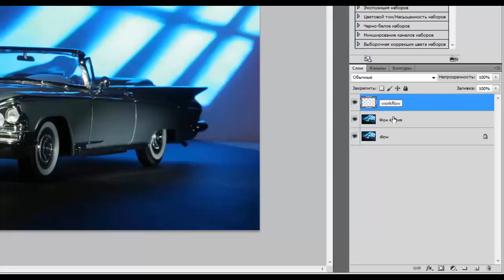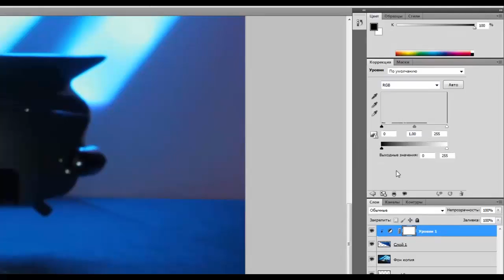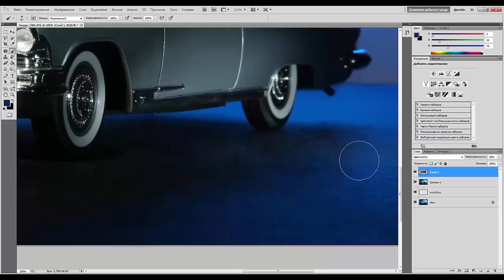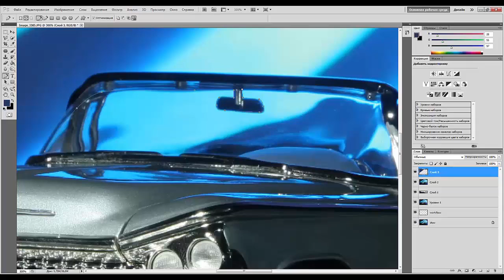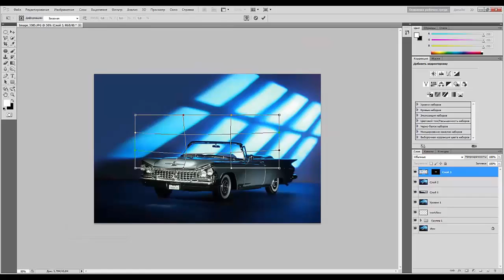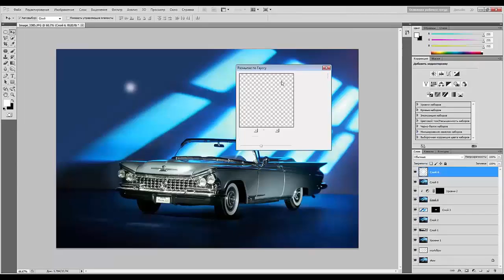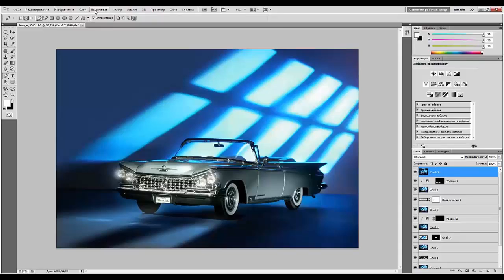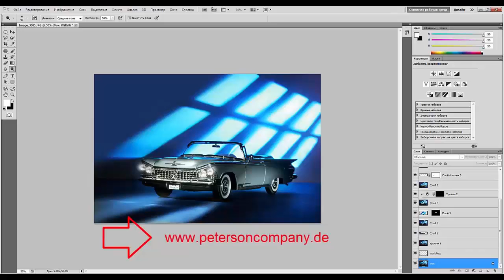09. Модель Buick. Постобработка в предметной фотографии.